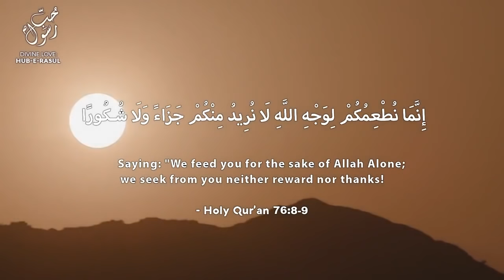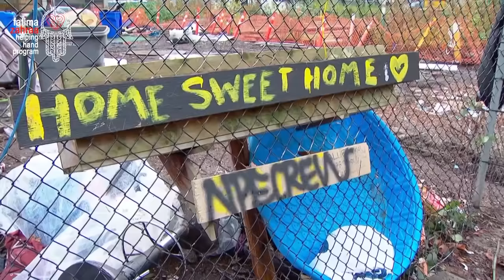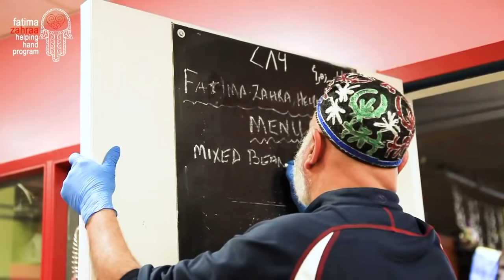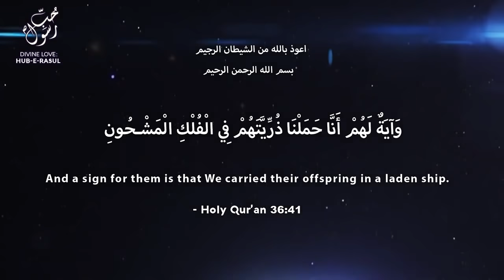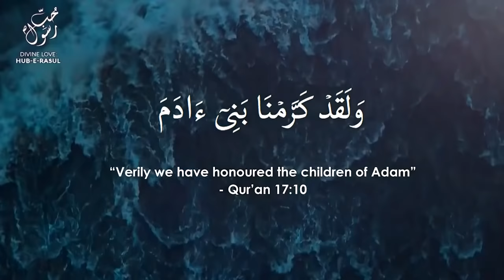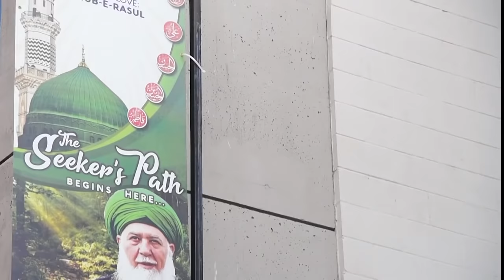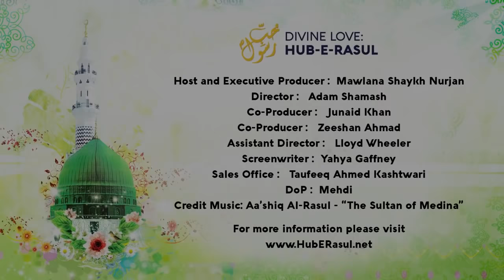E47 - Be from the Poor, the Orphaned, and the Captive of the Way Sufi Meditation Center